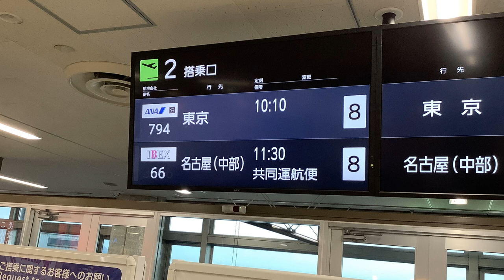【ANA改札機】SFC、プラチナPLT【スターアライアンスゴールド】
【撮影機材】
Panasonic 4K VZX990M 64GB HC-VZX990M-W
4K ビデオカメラ VZX992M

Everyday Update!